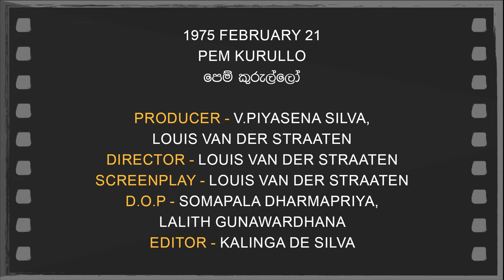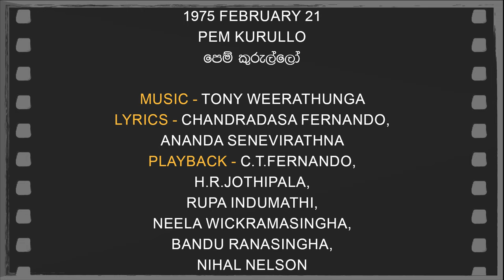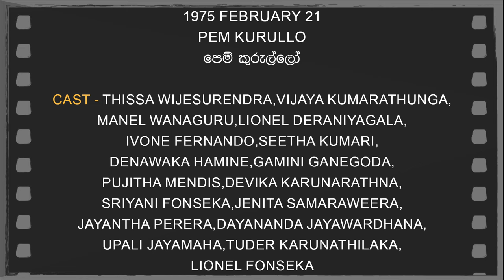Daily Movies 1975 FEBRUARY 21 PEM KURULLO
1975 FEBRUARY 21
PEM KURULLO
පෙම් කුරුල්ලෝ
PRODUCER-V.PIYASENA SILVA,LOUIS VAN DER STRAATEN
DIRECTOR-LOUIS VAN DER STRAATEN
SCREENPLAY-LOUIS VAN DER STRAATEN
D.O.P.-SOMAPALA DHARMAPRIYA,LALITH GUNAWARDHANA
EDITOR-KALINGA DE SILVA
LYRICS-CHANDRADASA FERNANDO,ANANDA SENEVIRATHNA
PLAYBACK-C.T.FERNANDO,H.R.JOTHIPALA,RUPA INDUMATHI,NEELA WICKRAMASINGHA,BANDU RANASINGHA,NIHAL NELSON
CAST-THISSA WIJESURENDRA,VIJAYA KUMARATHUNGA,MANEL WANAGURU,LIONEL DERANIYAGALA,IVONE FERNANDO,SEETHA KUMARI,DENAWAKA HAMINE,GAMINI GANEGODA,PUJITHA MENDIS,DEVIKA KARUNARATHNA,SRIYANI FONSEKA,JENITA SAMARAWEERA,JAYANTHA PERERA,DAYANANDA JAYAWARDHANA,UPALI JAYAMAHA,TUDER KARUNATHILAKA,LIONEL FONSEKA